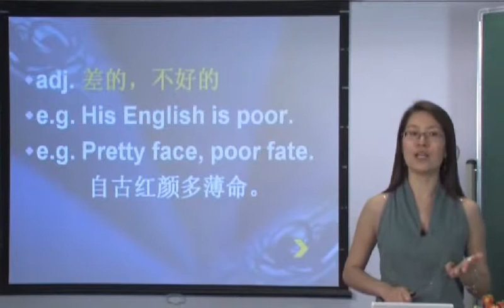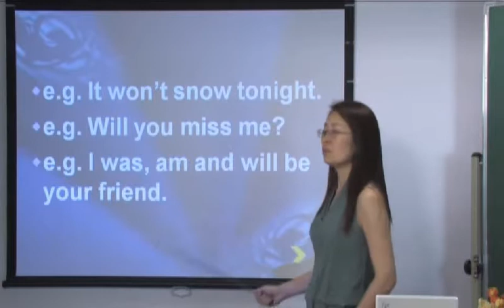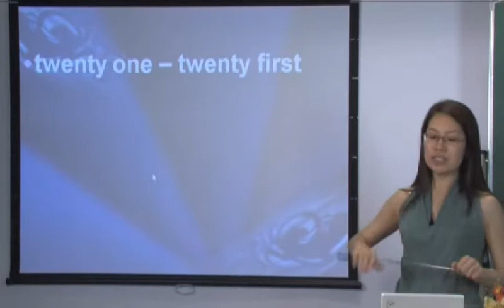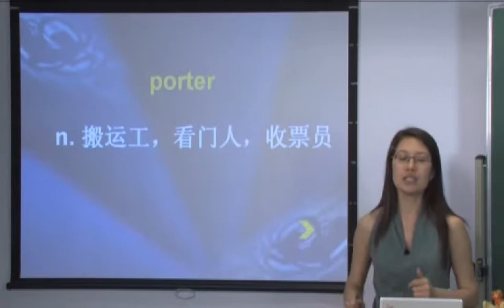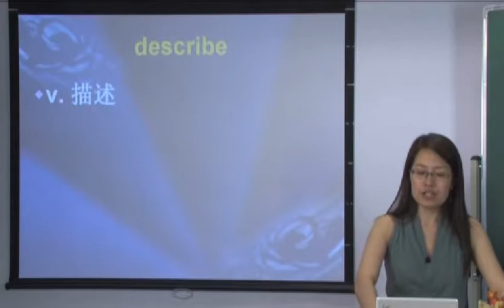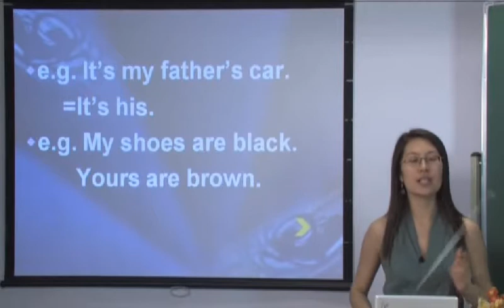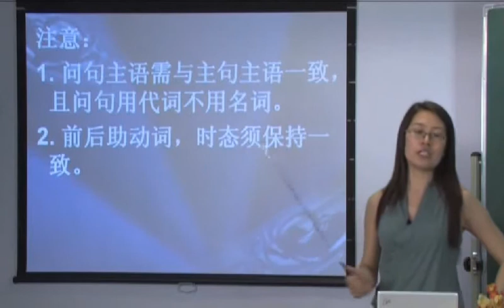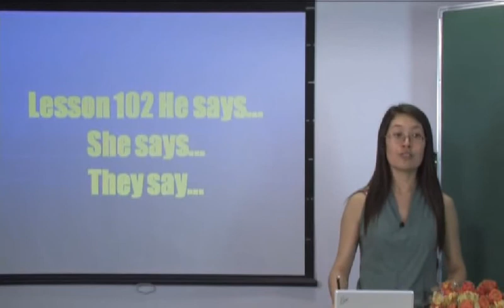新概念英语第一册1 9